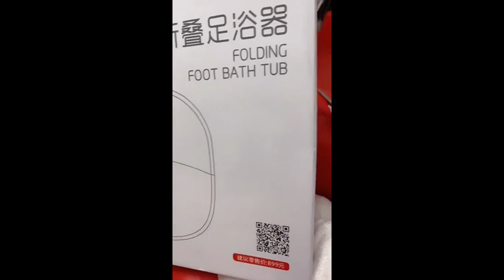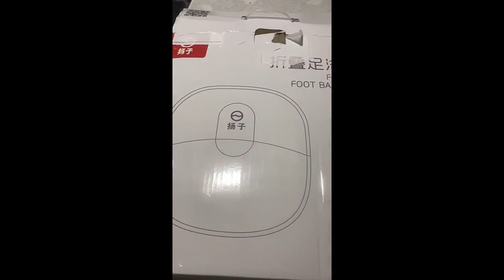Review Aurora Official SG Seller Foot Bath Bucket Foot Spa Folding Foot Bath Tub Foot Massage Foot B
Aurora Official SG Seller Foot Bath Bucket Foot Spa Folding Foot Bath Tub Foot Massage Foot Bath Mas